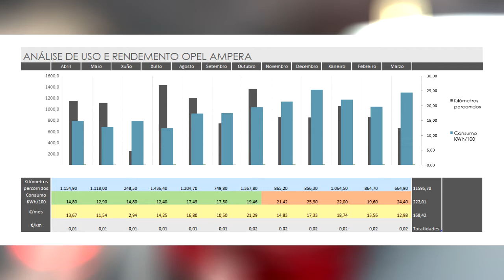Gastos/aforros e consumos do Opel Ampera (periodo de 1 ano)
Moi boas, pois aquí vos deixo a última entrega sobre o Opel Ampera! Fai un ano e 12000km que meu amigo Adri ten este coche eléctrico e neste vídeo falamos sobre todos o aforro consecuente que experimentou ao cambiar de combustión a electricidade.
Por agora o Ampera está máis que testado e seguiremos analizando o seu comportamento segundo vaian pasando os anos, e mostrando por aquí todos eses detalles que poidan servir de exemplo ou poidan ser de interese!
Se estades pensando en cambiar de coche pero tedes medo de ir a por un eléctrico por non saber xestionar a autonomía, un vehículo eléctrico de rango extendido (REEV) é a vosa opción! Tedes no mercado Amperas e Volts de segunda man moi coidados e a moi bo prezo! E senón o BMW i3 REX é outra optativa.

Animádevos a dar o cambio! Non ides querer voltar atrás!!!